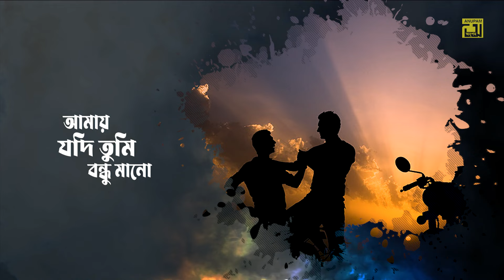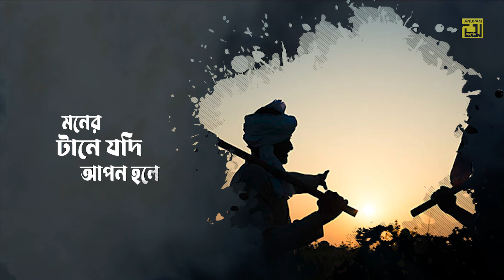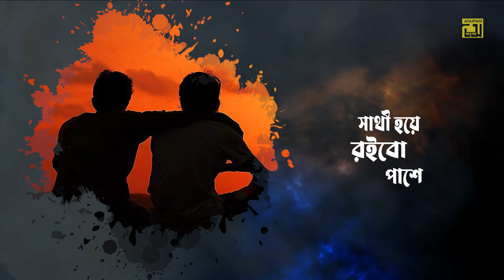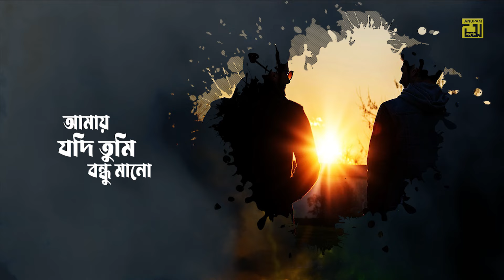Ek Buk Jala Niye | এক বুক জ্বালা নিয়ে | Md. Abdul Jabbar | Lyrical Song | Mastan | Anupam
Song: Ek Buk Jala Niye
Singer: Md. Abdul Jabbar
Lyricist: Ahmed Zaman Chowdhury
Composer: Azad Rahman
Movie: Mastan
Category: Lyrical Song
Director: Ashok Ghosh
Producer: Azizur Rahman Buli
Language: Bangla
Label: Anupam

To Set This Song As Caller Tune Please Use Below Mentioned Code:

গানটি গ্রামীনফোন গ্রাহকরা ওয়েলকাম টিউন হিসেবে সেট করতে চাইলে মেসেজ অপশনে গিয়ে

গানটি বাংলালিংক গ্রাহকরা আমার টিউন হিসেবে সেট করতে চাইলে মেসেজ অপশনে গিয়ে

গানটি এয়ারটেল গ্রাহকরা কলার টিউন হিসেবে সেট করতে চাইলে মেসেজ অপশনে গিয়ে